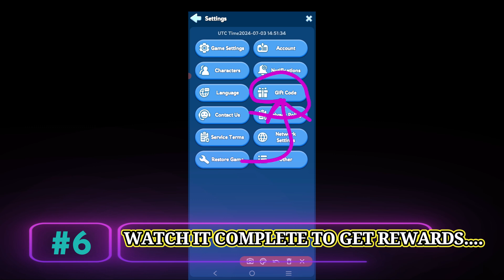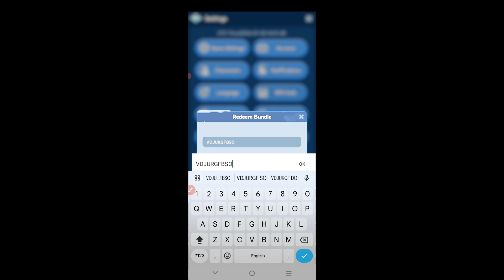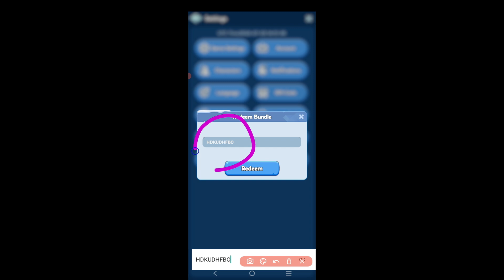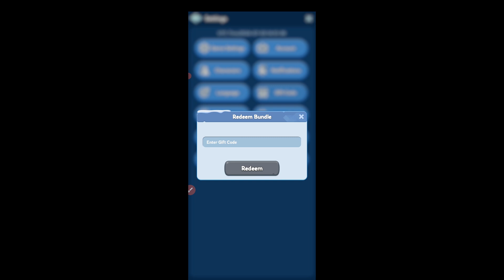⭐16-JULY! CODES⭐WHITEOUT SURVIVAL CODES 2024 -WHITEOUT SURVIVAL CODES -WHITEOUT SURVIVAL PROMO CODE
Hello Guys! Welcome to brand new video of whiteout survival codes 2024

Your query:)🔎
1:) whiteout survival codes
2:) whiteout survival
3:) codes whiteout survival
4:) new whiteout survival codes
5:) whiteout survival codes 2024
6:) whiteout survival coupon codes
7:) whiteout survival game codes 8:) whiteout survival promo codes
9:) whiteout survival redeem codes
10:) whiteout survival latest codes

Tap your avatar to open up the profile menu Once this menu is open, click settings in the bottom Then, hit the 'Gift Code' option right Paste or type in each code one at a time and hit redeem